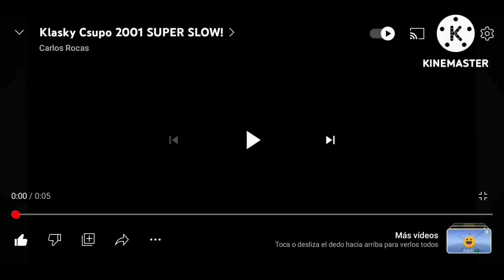5 Super Slows